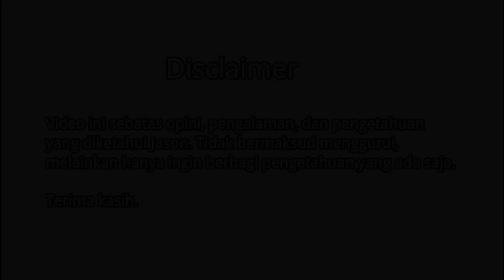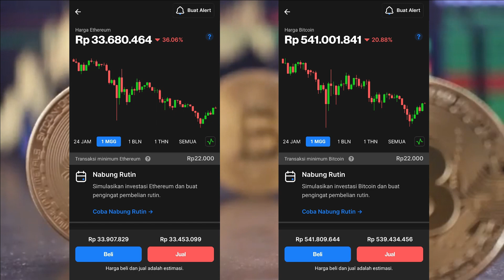REVIEW INVESTASI ETHEREUM DI APLIKASI PINTU SELAMA 2 MINGGU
Mengenal Investasi atau trading di Ethereum itu sepenernya bukan perkara mudah, terutama sekarang market Crypto lagi down hampir semua, lantas bagaimana harusnya respon kita?

Di review kali ini seperti biasa saya coba memberikan pendapat soal pandangan saya selama penurunan ini terjadi, buat yang penasaran? Bisa simak video ini selengkapnya.

Terima kasih.

1) Unduh aplikasi Pintu daftar, dan masukkan kode referral: @jasonarmus.
2) Jual beli aset crypto mulai dari Rp11.000.
3) Nikmati komisi 0.004% setiap kamu jual beli.